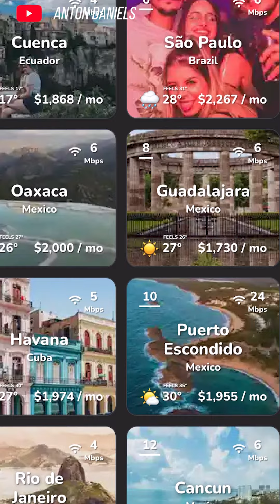"Passport bros cost of living" blackmanosphere passportbros #